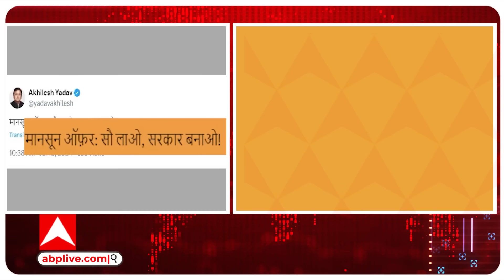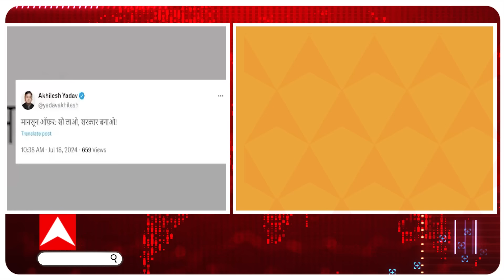UP Politics: सपा अध्यक्ष Akhilesh Yadav के पोस्ट से राजनीति में हड़कंप, दे दिया ऑफर